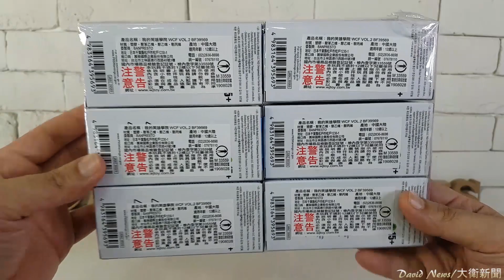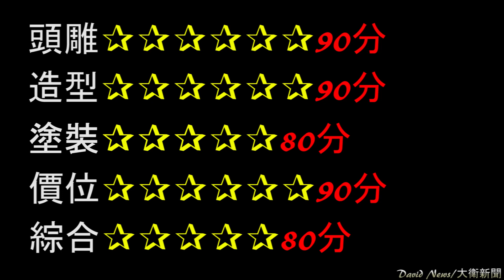我的英雄學院 WCF Vol.2 僕のヒーローアカデミア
看了之後覺得還不錯的話，簡單做以下三步驟會比較快收到新影片通知~也可以分享出去 ^^
2.打開鈴鐺
3.加入喜歡影片

David目前沒有開設任何賣場販賣商品，如有看到賣場賣家用David影片中的任何圖片都是未經過授權盜圖，請大家多多注意了！

PS：只要未經授權盜圖從事販賣營利行為視情況會提出侵犯智慧財產權侵權告訴，請勿以身試法！影片和所有聲音圖像皆受著作權保護，未於本人同意下以任何形擅自轉載、盜取、重製圖像將可能觸法

七龍珠魂永不滅

一起前往收藏的偉大航路~我要成為海賊王